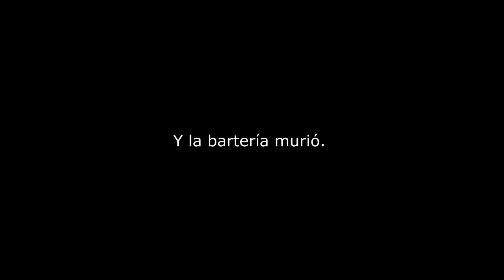COMPRA DE MERCADONA Y TOUR POR MI COCINA - Vlogs Diarios Diciassette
Como nos gustan las compras y más si son de Mercadona